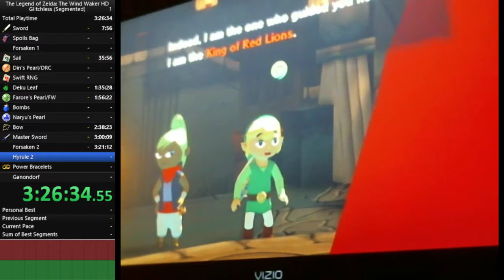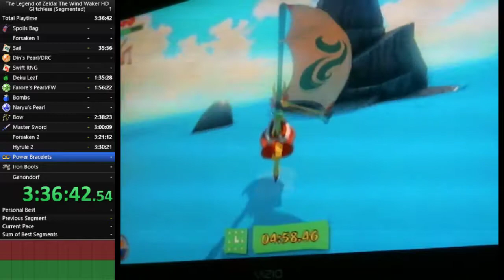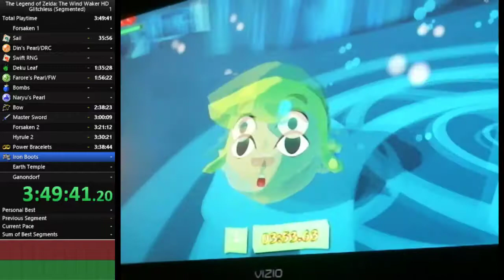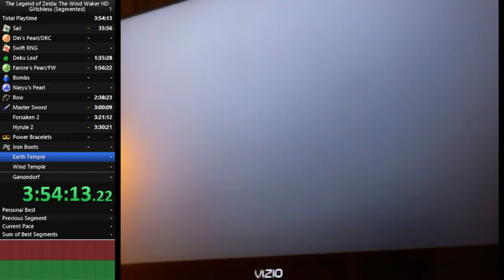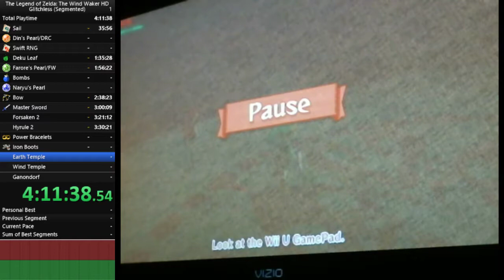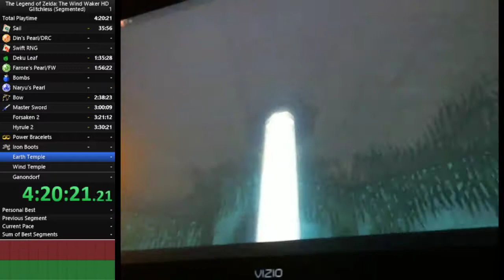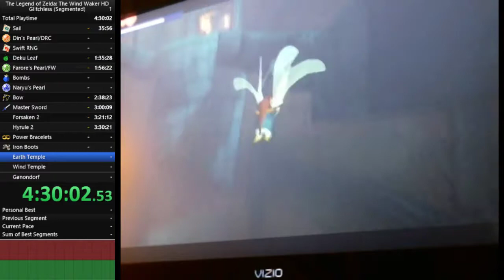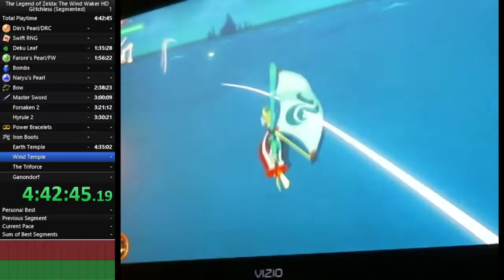TWWHD Glitchless (Segmented) part 4 in 4:43:19 - 8:00:13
It was alright, I guess.